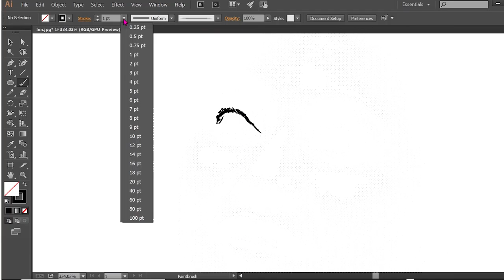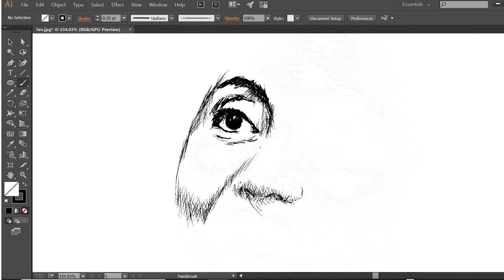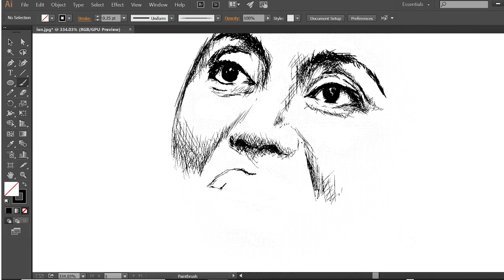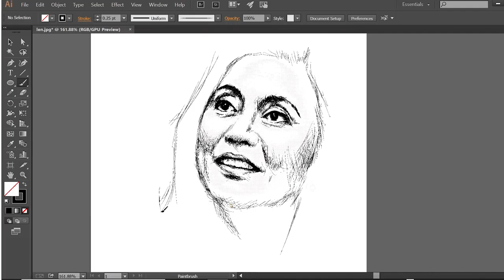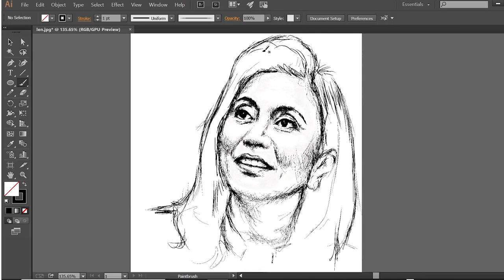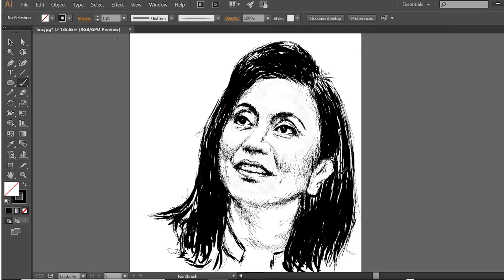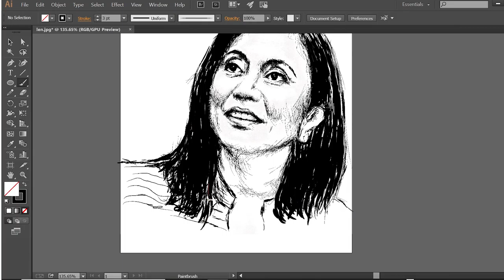LENI ROBREDO SKETCH, ADOBE ILLUSTRATOR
SKETCHING LENI ROBREDO ON ADOBE ILLUSTRATOR